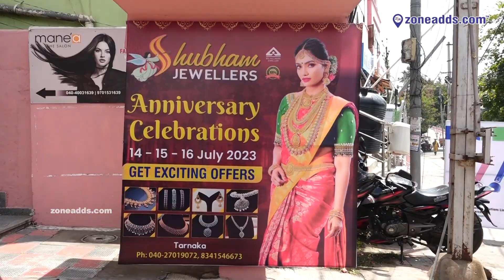Shubham Jewellers | 7th Anniversary Celebrations | Tarnaka | Hyderabad | 040-27019072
11,000 plus Local Business Listed across 18 Categories of Product and Services in and around 10 kms from ECIL.